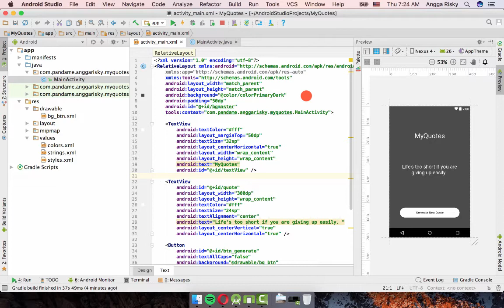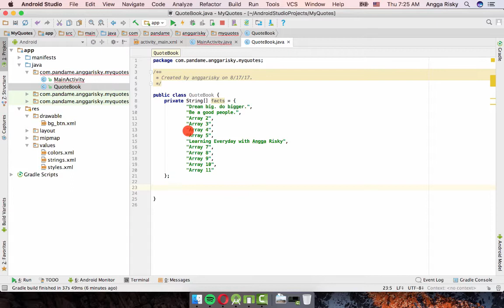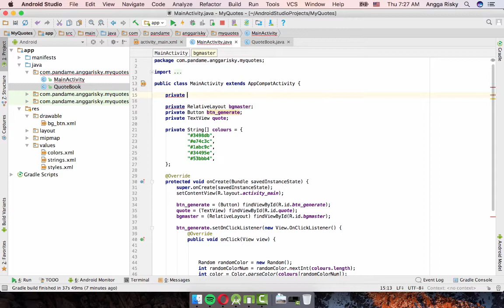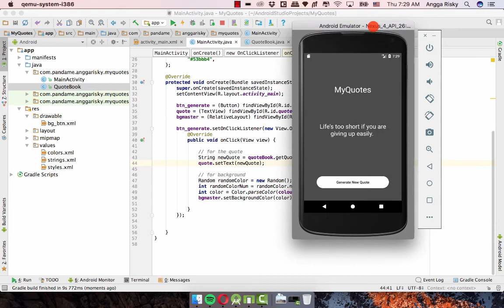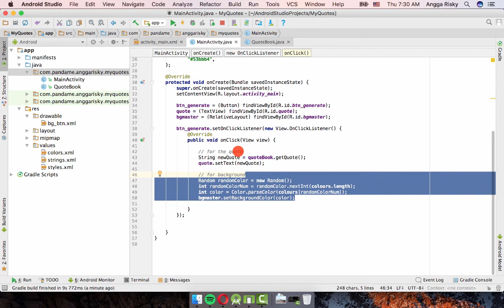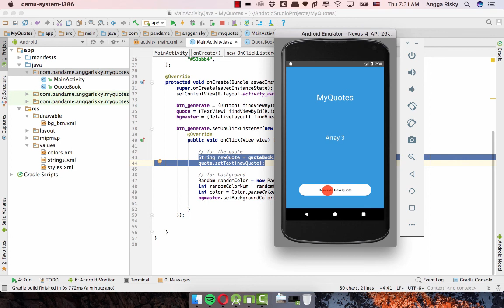Refactoring Concept in Android Studio Tutorial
Code refactoring is a “disciplined technique for restructuring an existing body of code, altering its internal structure without changing its external behavior”, undertaken in order to improve some of the nonfunctional attributes of the software. Typically, this is done by applying a series of “refactorings”, each of which is a (usually) tiny change in a computer program’s source code that does not modify its conformance to functional requirements. Advantages include improved code readability and reduced complexity to improve the maintainability of the source code, as well as a more expressive internal architecture or object model to improve extensibility.